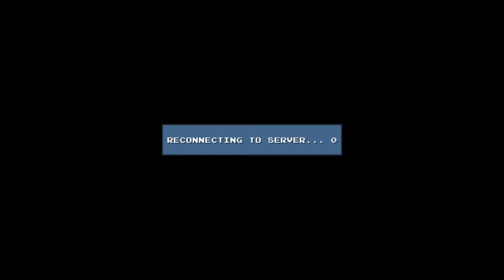Zombie Schafe o.o F5 DLC Quest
DLC Quest zeigt anschaulich, wie die Spieleindustrie funktioniert. Nur durch DLC's kann der Shopkeeper an uns verdienen :D

Kurz gesagt: What happens when DLC goes too far?

-- DLC Quest --
-- Indie Jump n' Run --

►Unterstütze die Entwickler und kauf dir das Spiel doch im Original

►DLC Quest kommentiert von 3lpay